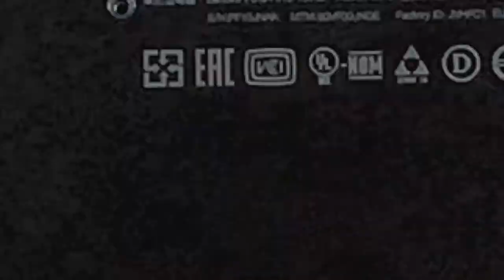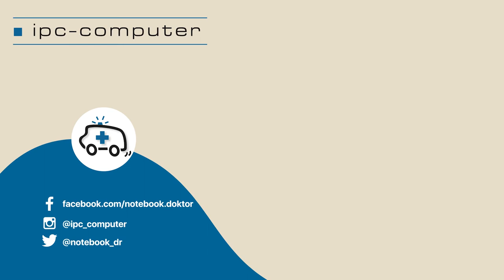Lenovo Yoga 910-13IKB von Innen - RAM, SSD, Akku, Lüfter wechseln - Anleitung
Oft wirkt es bedrohlich das eigene Notebook aufzuschrauben und Ersatzteile selbst einzubauen. In diesem Video zeigt unser Experte wie ihr bei eurem Lenovo Yoga einfach Komponenten wie Akku, SSD, RAM usw. finden könnt.